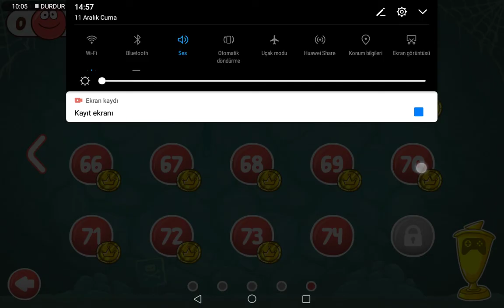Red Ball4:5.bölüm mağaralar hızlıca tamamlama